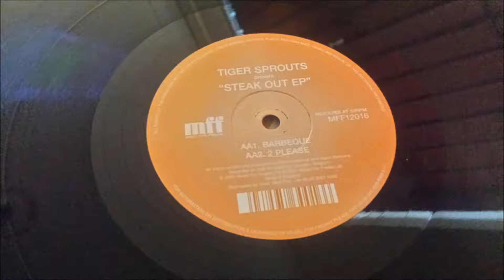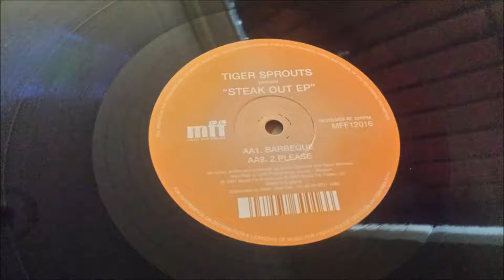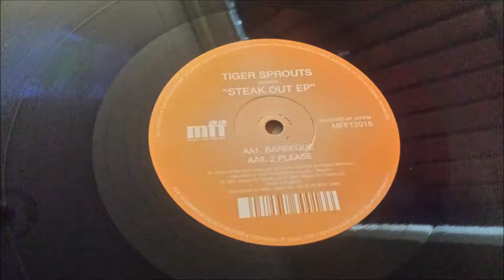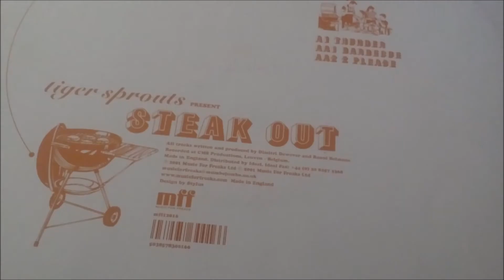Tiger Sprouts - 2 Please